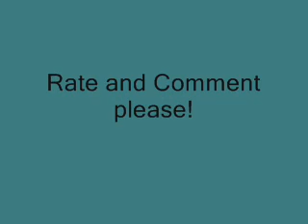Far Away-Will and Elizabeth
rate please! this is about will and elizabeth, but jack is also getting into the picture. Please tell me what you think!